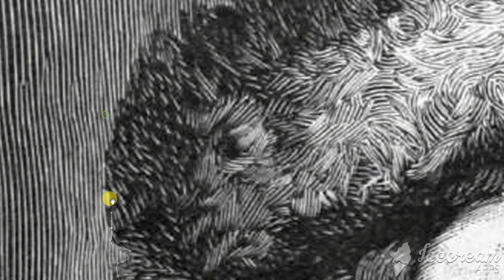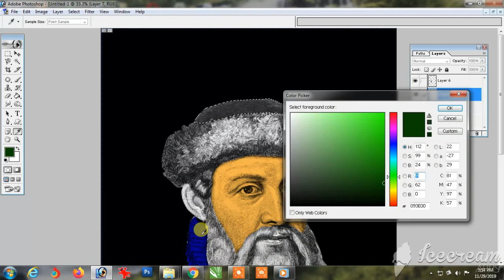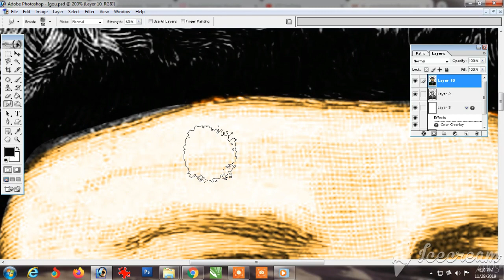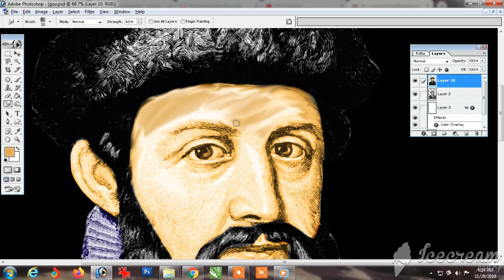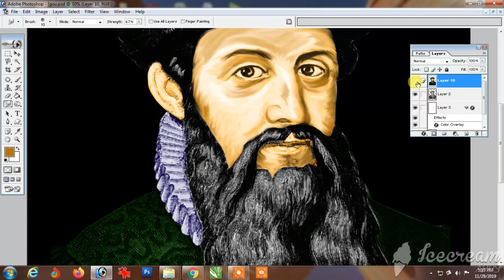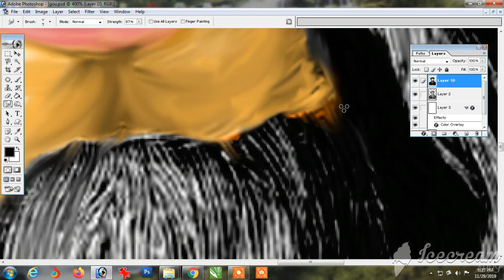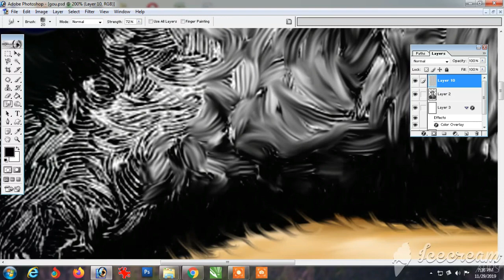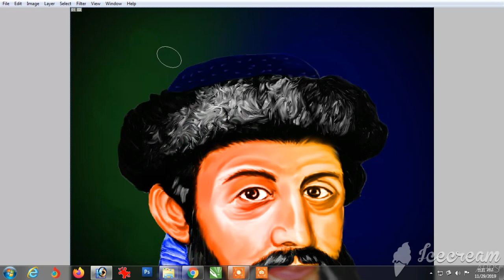Photoshop Digital Art Tutorial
Photoshop Digital Art Tutorial - A project by Mr.Sridhar of B.Sc. Digital Print Media